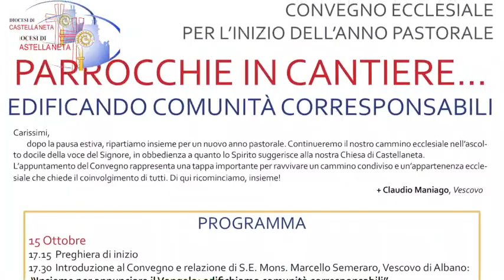Relazione di S.E.R. Mons. Semeraro al Convegno ecclesiale della Diocesi di Castellaneta 2018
Il Vescovo di Castellaneta, Mons. Claudio Maniago, ha convocato la Diocesi all'inizio del nuovo anno pastorale per una tre giorni dal 15 al 17 ottobre 2018 (dalle 17 alle 20) presso l'Hotel Cecere a San Basilio - Mottola.
Il tema dell'importante appuntamento si inserisce nel solco avviato negli anni precedenti: Parrocchie in cantiere … edificando comunità corresponsabili. "L'attenzione alle nostre comunità parrocchiali e alla loro missione sarà declinata quest'anno interrogandoci sul tema della corresponsabilità, quale tratto distintivo di una Chiesa che si percepisce chiamata, in ogni sua dimensione, a condividere il comune impegno di annunciare il Vangelo con gesti e parole di comunione". Dopo la pausa estiva - ha proseguito il presule - "l'appuntamento del Convegno rappresenta una tappa importante per ravvivare un cammino condiviso e un'appartenenza ecclesiale che chiede il coinvolgimento di tutti. Di qui ricominciamo, insieme!"
La relazione iniziale del 15 ottobre è stata affidata al vescovo Mons. Marcello Semeraro, Vescovo di Albano e Segretario del Consiglio dei Cardinali. Martedì 16 ottobre è toccato ai circa trecento delegati delle comunità parrocchiali della Diocesi ritrovarsi per piccoli gruppi attorno ai "tavoli del discernimento" per approfondire la riflessione e progettare proposte da presentare al Vescovo nell'assemblea di mercoledì 17 ottobre quando il Vescovo, dopo aver ascoltato gli esiti del lavoro in perfetto stile sinodale, ha offerto delle indicazione per il lavoro comune della comunità diocesana.
UCS